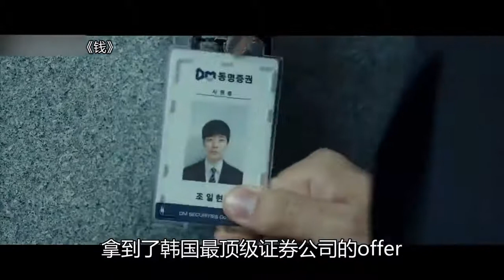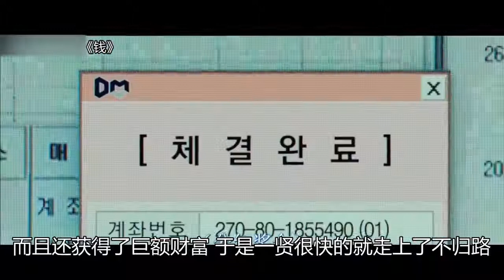男子上班一年，靠走捷径挣300亿，收获同事美女